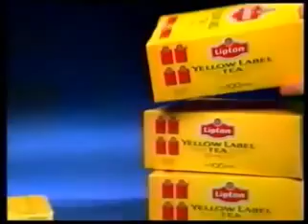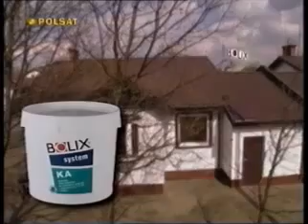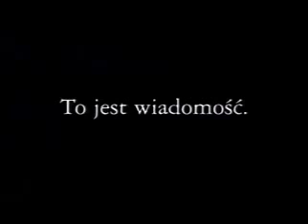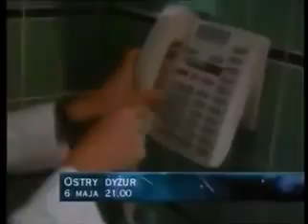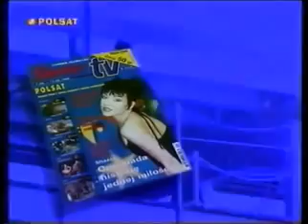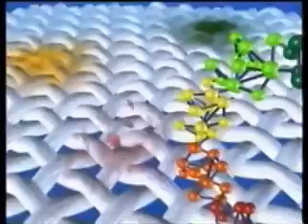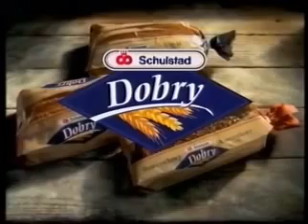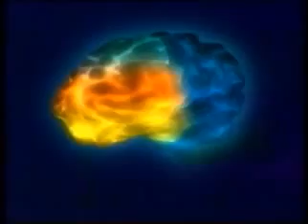Polsat - Reklamy i zapowiedzi z 04 maja 1999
Reklamy i zapowiedzi z kanału Polsat z dnia 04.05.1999

Reploaud od MrMBL3